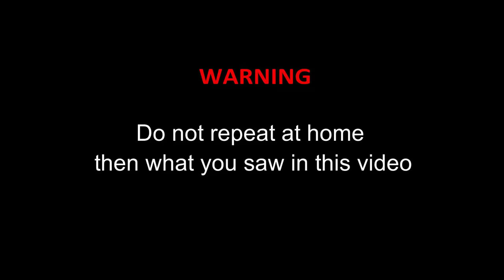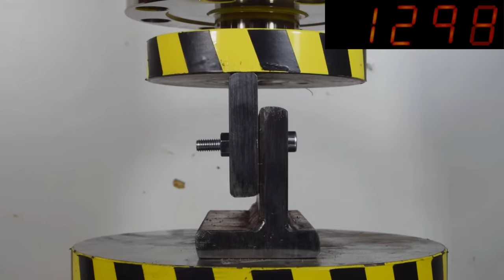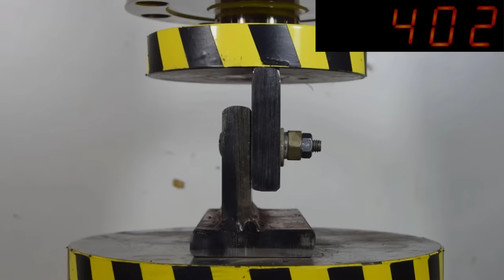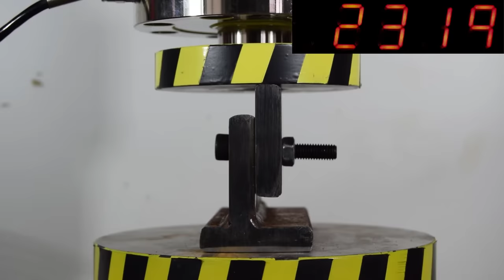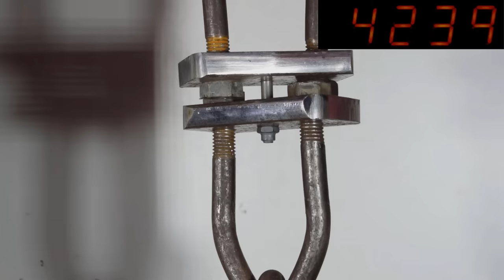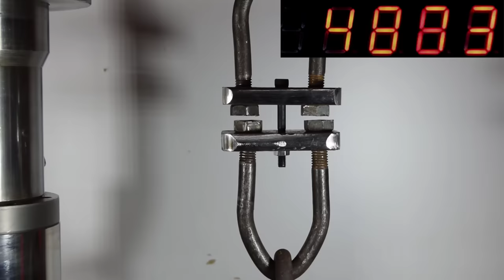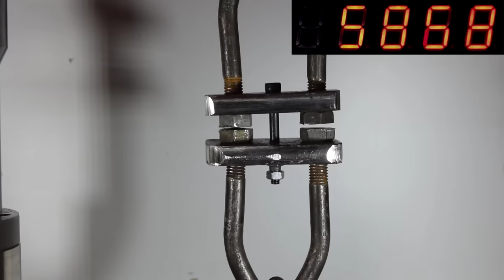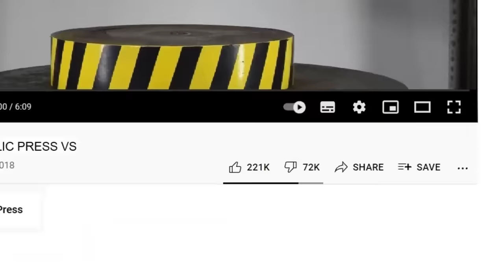HYDRAULIC PRESS VS TITANIUM BOLTS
Let's compare the strength of titanium bolts, a Chinese cheap bolt, and a bolt used in the space industry